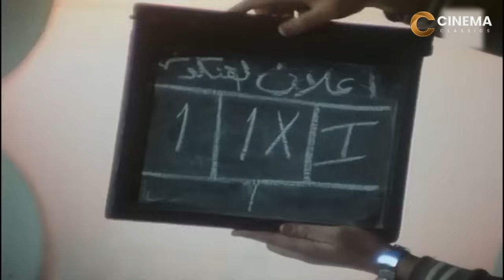حصرياً فيلم الأكشن والإثارة | الــعـمـيـل الـسـري | بطولة عادل إمام و مصطفي متولي FULL HD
طاقم العمل :

عادل إمام
مصطفي متولي
فاروق الفيشاوي
فريد شوقي
نجوى فؤاد
حياة قنديل
سيد زيان
تهاني راشد
صلاح نظمي
وحيد سيف
عماد حمدي
محمود المليجي
يونس شلبي
أبو الفتوح عمارة
محمود كامل
وسيلة حسين
صلاح يحيى
ليلى مرسي
حسن مصطفى علي
عبدالمنعم النمر
الطوخي توفيق
لويس يوسف
طوسون معتمد
يوسف منصور
بهاء عبدالحميد
عبدالله مراد
نصر سيف

ـــــــــــــــــــــــــــــــــــــــــــــــــــــــــــــــــ

أعمال عادل امام :

المراية
بحبك يا حلوة
حب المراهقات
برج العذراء
البيوت أسرار
مذكرات الآنسة منال
غرام في الطريق الزراعي
رحلة لذيذة
زهرة البنفسج
أضواء المدينة
شلة المشاغبين
شيء من الحب
عندما يغني الحب
أربعة وعشرين ساعة حب
الزواج السعيد
المهم الحب
الكل عاوز يحب
البحث عن المتاعب
صابرين
ألو أنا القطة
الخدعة الخفية
جواز على الهوا
ملك التاكسي
ممنوع في ليلة الدخلة
أزواج طائشون
عيب يا لولو يا لولو عيب
اللعبة
المحفظة معايا
البعض يذهب للمأذون مرتين
إحنا بتوع الأتوبيس
رجب فوق صفيح ساخن
مغامرون حول العالم
خلي بالك من جيرانك
الفيلم
رجل فقد عقله
أذكياء لكن أغبياء
شعبان تحت الصفر
غاوي مشاكل
الإنسان يعيش مرة واحدة
انتخبوا الدكتور سليمان عبد الباسط
أمهات في المنفى
ليلة شتاء دافئة
على باب الوزير
المتسول
الحريف
ولا من شاف ولا من دري
خمسة باب
الغول
حتى لا يطير الدخان
الأفوكاتو
اثنين على الطريق
احترس من الخط
واحدة بواحدة
زوج تحت الطلب
رمضان فوق البركان
خلى بالك من عقلك
الهلفوت
كراكون في الشارع
سلام يا صاحبي
النمر والأنثى
المولد
حنفي الأبهة
شمس الزناتي
اللعب مع الكبار
المنسي
بخيت وعديلة
طيور الظلام
النوم في العسل
بخيت وعديلة 2: الجردل والكنكة
رسالة إلى الوالي